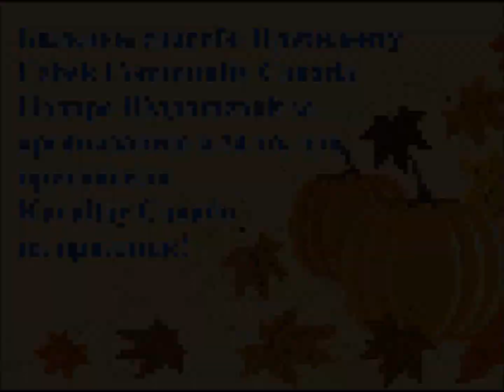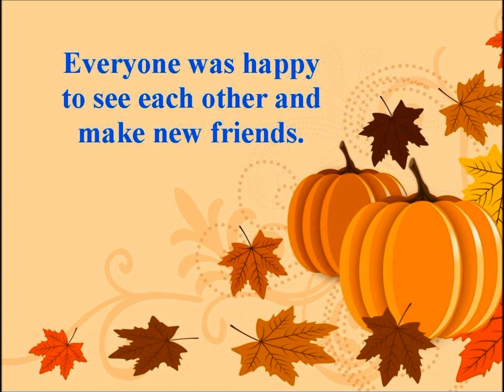August 27 2023 Harvest Fest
Kurultay Canada - Курултай Башкир Канады participated in the Harvest Festival hosted by Uzbek Community Canada .
Many old friends met at the event. Everyone was happy to see each other. Thanks to Nodira Yuldasheva for organizing the picnic in the park.

27 августа,  курултаевцы участвовали в фестивале урожая, который проводился в Торонто по инициативе узбекской общины. Было много интересных встреч, общения со старыми друзьями, новых знакомств.